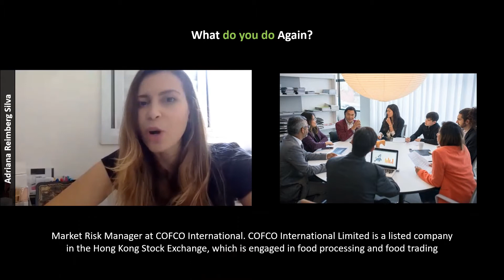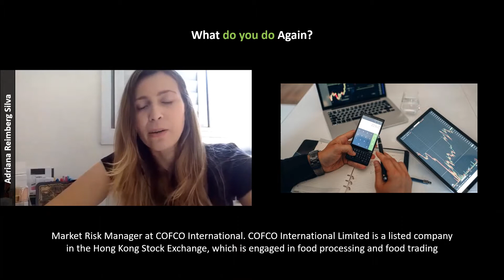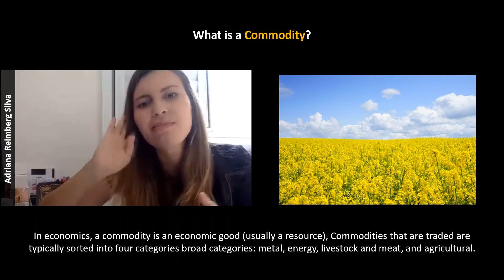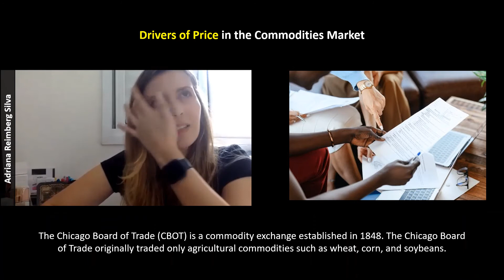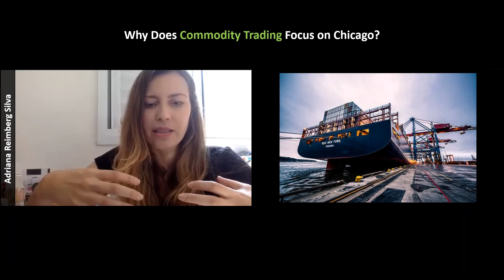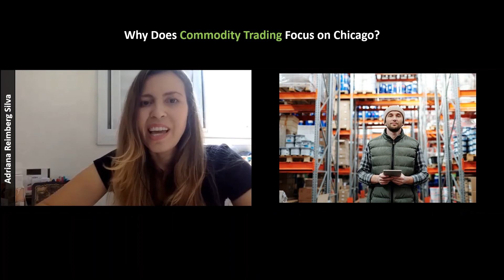What does a Commodities Market Risk Manager do?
Interview with Adriana Reimberg Silva to understand the role of a Market Risk Manager and the commodities market.

Market Risk Manager job is to manage, monitor, identify, measure, analyze and mitigate market risks. Essentially, commodity risk management means reducing uncertainty by controlling those factors that can be controlled since it is impossible to predict the outcome of an uncertain event.

Video Content

0:00 - Introduction
What do you do Again?
How did you get into Commodities Industry?
What is a Commodity?
What are the Drivers of Price in the Commodities Market?
Why Does Commodity Trading Focus on Chicago?

Came across a great saying:
“All commodities, as values, are realized human labours.” ― Karl Marx

Additional Reading:
Which Commodity Risk Manager Are You And Where Are You Heading?

5 Responsibilities a Risk Manager in Trading Should Have

What Is Commodity Risk Management?